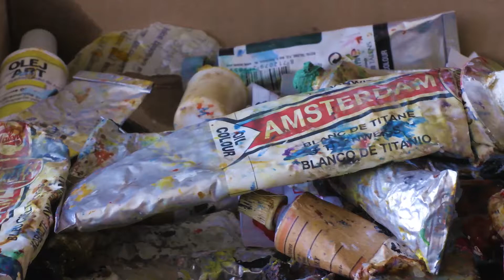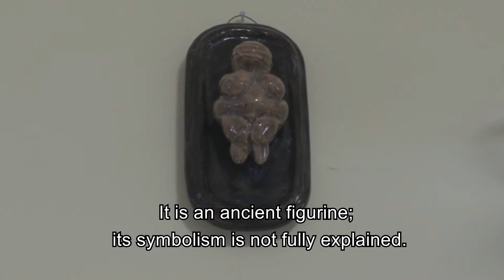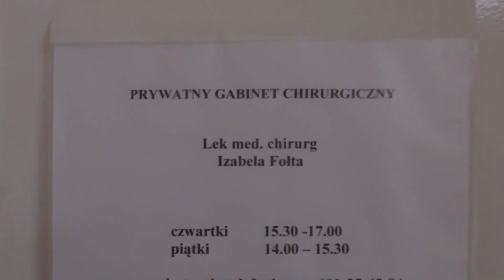Venus. GABI BANIA. English Subtitles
The film "Venus" tells the story of a woman whose passion is, as she calls it, "playing God".
What is it? This is not about God the Father. Perhaps it would be better to say a goddess - a creator or perhaps the goddess of beauty - Venus?
The film also shows that age does not have to be a restriction and reconciliation of passion with work is possible.

Film „Wenus” opowiada o kobiecie, której pasją jest, jak sama to określa, „zabawa w Boga”.
Cóż to takiego? Nie chodzi tutaj przecież o Boga Ojca. Może, więc lepiej byłoby powiedzieć, boginię - twórczynię albo może boginię piękna – Wenus?
Film pokazuje także, że wiek nie musi stanowić ograniczenia, a godzenie pasji z pracą zawodową jest możliwe.